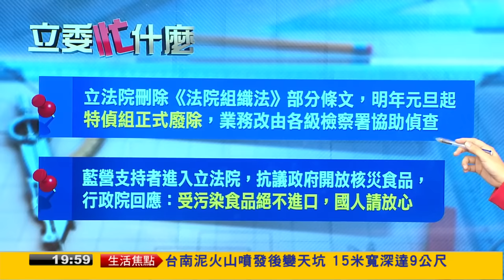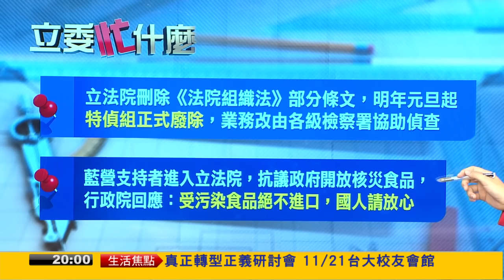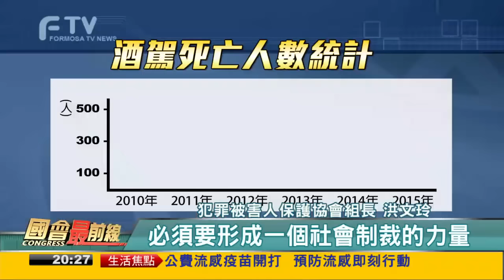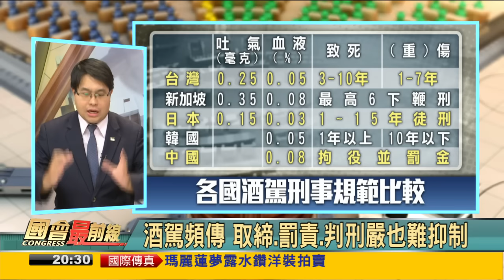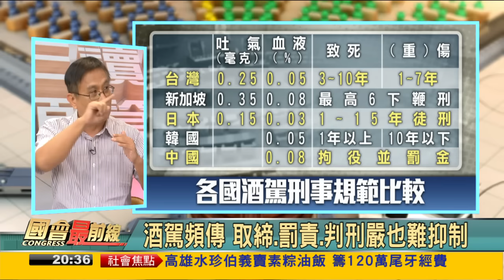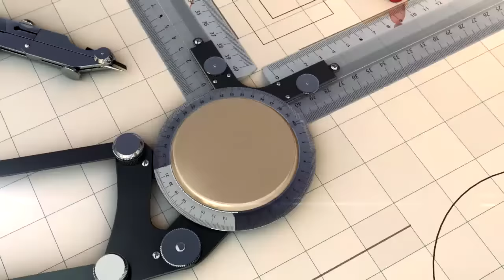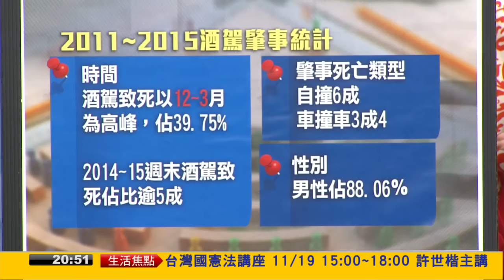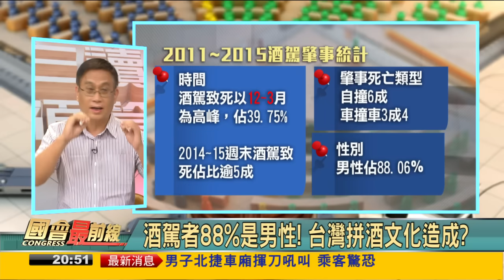2016.11.18【國會最前線】 對付酒駕累犯！北市規劃清潔停棺室！？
11/18(五) 《國會最前線》節目：

對付酒駕累犯！北市規劃清潔停棺室！？
悲劇層出不窮！加重刑責？連帶責任？如何修法？

來賓：
真理大學法律系主任 吳景欽
犯罪被害人人權協會副理事長 劉承武
律師 黃帝穎
殯葬業者 郭憲鴻